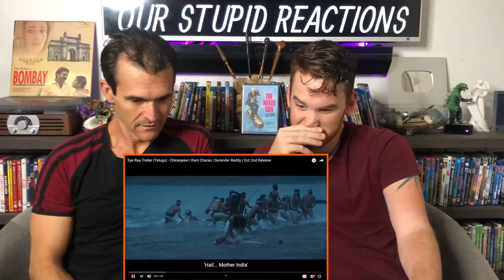SYE RAA TRAILER REACTION!!! (Telugu) | Chiranjeevi | Amitabh Bachchan | Surender Reddy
Here is our reaction to Sye Raa Trailer!

18960 Ventura Blvd. #76